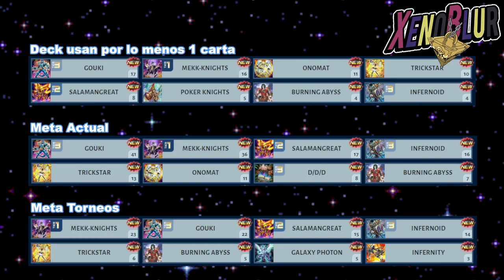EL 6° ANIVERSARIO de Yu-Gi-Oh! Duel Links TRAJO BUENAS CARTAS!?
Análisis y reseña del 6° aniversario y el impacto de las Nuevas Cartas al meta juego

0:00 Gracias por ver el video =D
0:20 Resumen
3:32 Cartas mas Usadas
5:40 Análisis Competitivo